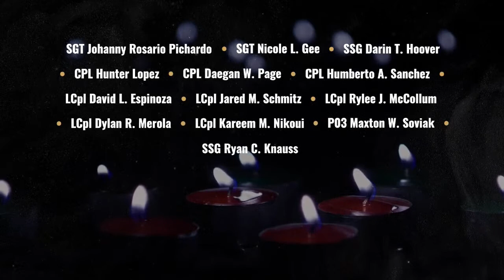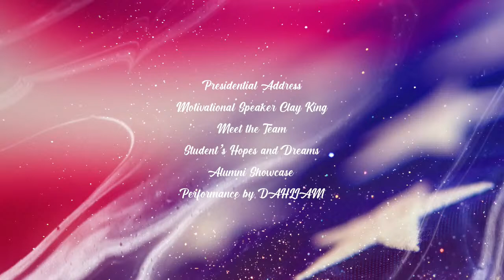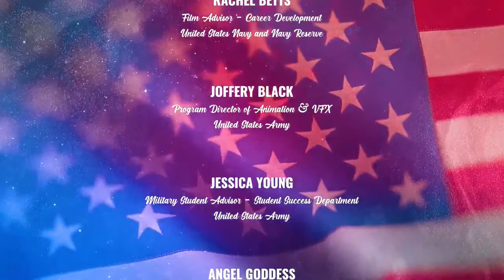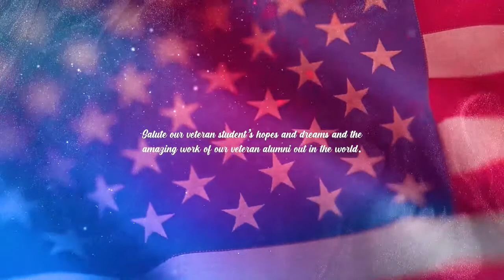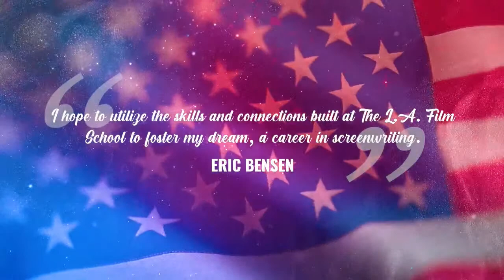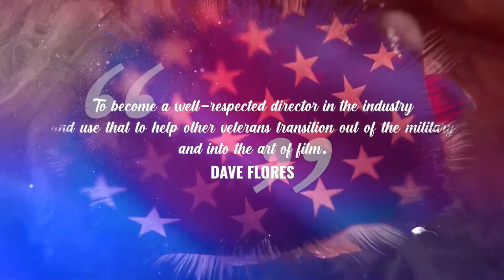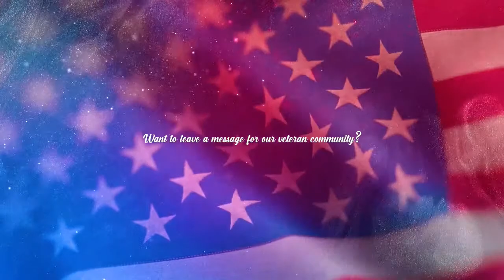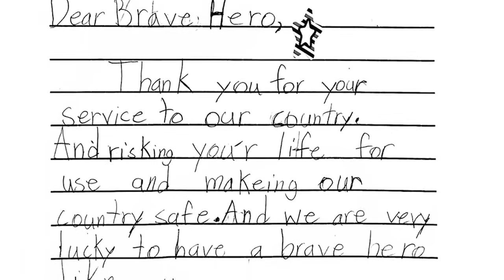The 12th Annual Salute to Veterans in Entertainment | The Los Angeles Film School | LA Film School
Join us as we honor our veterans and active-duty military community for their sacrifice and service to our country. Our host for the evening is Heather Hope, TV News Reporter for CBS & The CW San Diego. The celebration will kick off on Friday, November 12, 2021 at 5:00 p.m. PST.

Special Thanks:
Heather Hope

Music Featured from The United States Air Force Band

Resources for Vets:
1. THE VETERAN PEER ACCESS NETWORK (VPAN)
The first-ever community-driven support network serving veterans and their families in the U.S., The Veteran Peer Access Network (VPAN) connects County departments, non-profits, the VA and L.A. City Programs.

• Mental Health
• Substance Misuse Support
• Housing
• Workforce Development and Employment
• Healthcare
• Education –
• Legal Services
• Social Connection/Recreation
• Miscellaneous – Food, childcare, transportation, financial assistance and more

2. Vet Centers through the VA
Vet Centers are all across Southern California. Each Vet Center offers readjustment counseling  to make a successful transition from military to civilian life or after a traumatic event experienced in the military. Individual, group, marriage and family counseling is offered in addition to referrals and connections to other VA or community benefits and services.

3. American Legion, Post 43
- located less than 2 miles from The Los Angeles Film School
Its members have included Hollywood luminaries like Clark Gable, Charlton Heston, Mickey Rooney, Gene Autry, Ronald Reagan, Stan Lee and more.

4. Veterans in Media & Entertainment
VME unites current and former members of the military working in film, television, media, gaming, music, and more.
Joining VME can give you access to classes, events, roundtables, and a veteran community in Entertainment.

5. Vet TIX
Vet Tix understands that uur military shoulders unique burdens of stress and sacrifice. 16.6 million Veterans have served during wartime. 3.6 Million Veterans have service-related disabilities. Vet Tix secures tickets to sporting events, concerts, performing arts, educational and family activities across the nation.